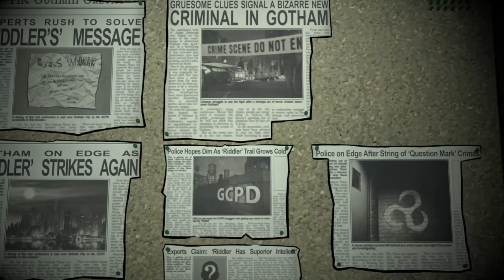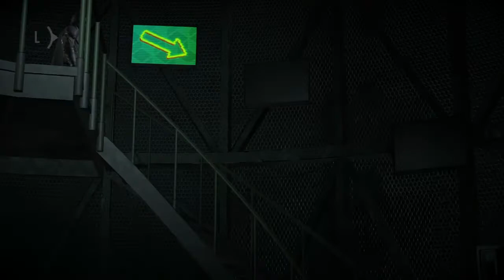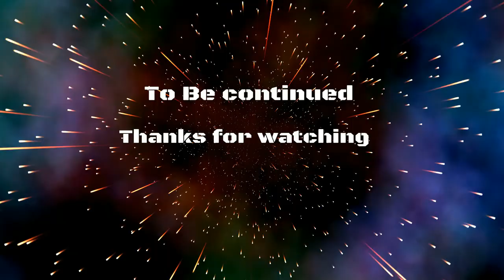Batman Telltale The Enemy Within EP1 pt 2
Our play through of this awesome Offering from Telltale Games

DMBGAMING